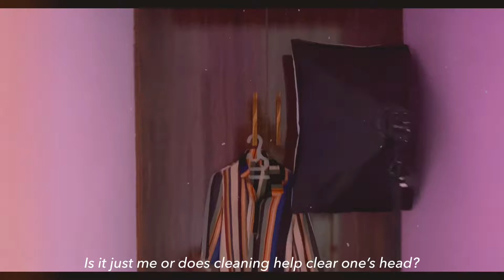Living in Asaba 12: A day in the life decluttering + cleaning, February reset vlog, silent vlog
Life of a Nigerian girl living in Asaba in her 20’s.  Ep 12